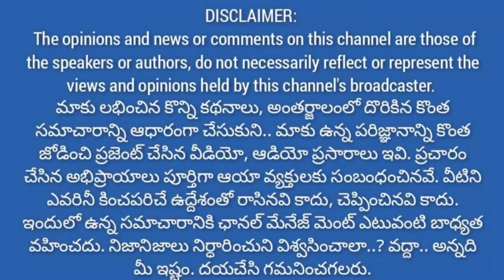విజయసాయిరెడ్డి గాలి తీసిన మహాసేన//ఇదా మీరు చేసిన సాహసం.. సిగ్గుండాలి//Mahasena Fires on Mp@1way news